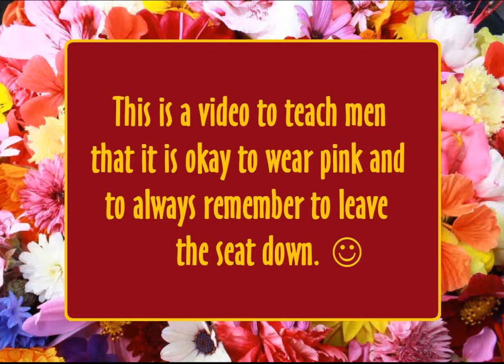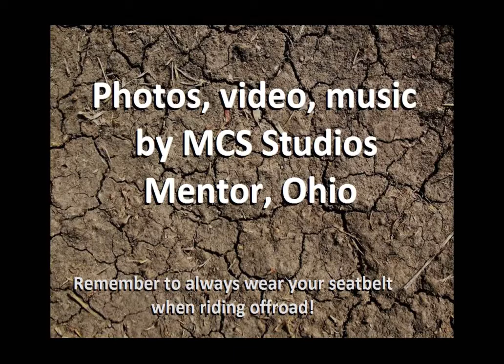Dane attacks "The Nemesis" at Southington Offroad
Some soundtracks are smooth and lovely and some are loud and dirty rock-n-roll. The Instru-Mental Orchestra takes on jobs of all types. Great bunch of people to work with! This tune, soundtrack for Dane Palmer riding offroad, is from the Mixcraft recording sessions.